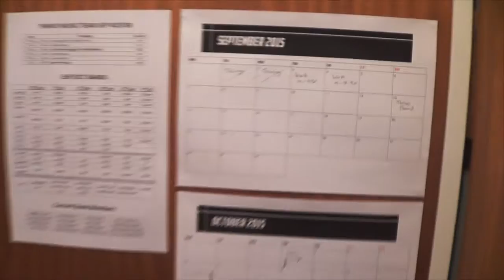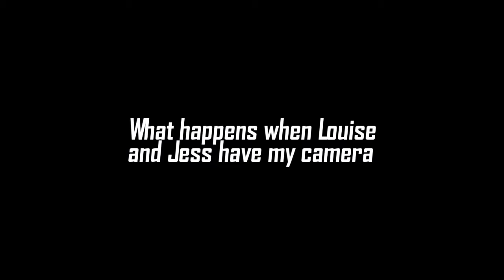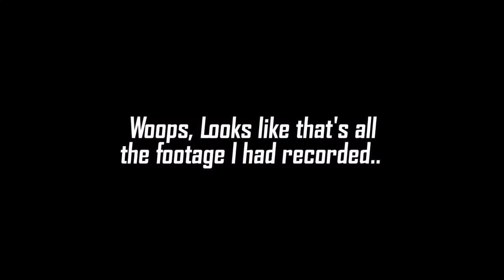Daily Vlog # 8 | From Daily To Weekly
Don't hate me for changing ;)